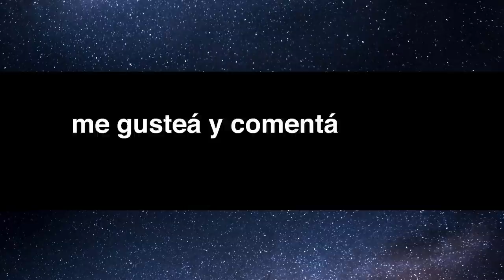Todo AMBA mal, Macri re amigo de jueces, Tomi está bajón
Hoy hablamos del aumento de casos el Amba, de Macri recibiendo jueces en Olivos, del Lawfare, de Malvinas, del bajó de feriado. Texto cortito porque es feriado.